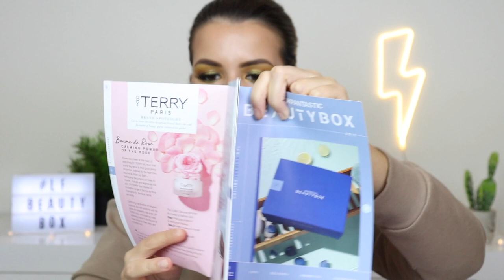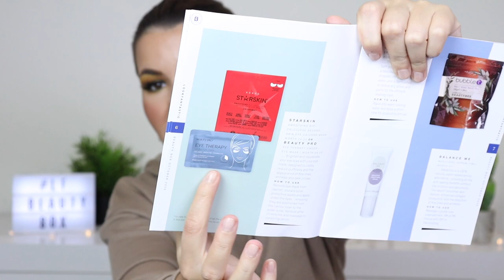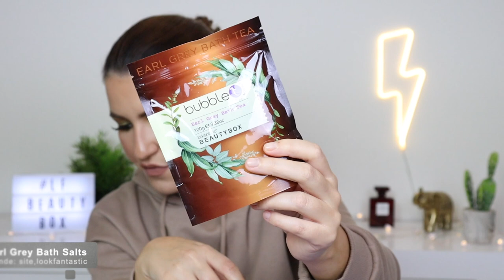Look Fantastic Beauty Box Unboxing I Outubro 2020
lfbeautybox lookfantasticpt lfbeautyboxoutubro Olá a todos! O vídeo de hoje é o unboxing/open box da beauty box do site Look Fantastic do mês de Outubro! Espero que gostem!

Produtos mencionados:
- GLOV Hair Wrap
- Ecooking Overnight Foot Cream
- By Terry Baume de Rose Flaconnette
- Starskin Cellulose Eye Catcher
- Bubble T Earl Grey Bath Salts
- Balance Me Bakuchiol Serum

O que estou a usar:
- Bourjois Healthy Mix Foundation (eu sei, está clara demais para mim. ups!!!), Chanel Le Correcteur 10, Coty Airspun Loose Translucent Powder, Chanel Les Beiges 50 (como bronzer), MAC Whisper of Guilt Highlighter, MAC Love Joy e Warm Soul (misturei os dois blushes), Anastasia Beverly Hills Dipbrow Pomade, Benefit Gimme Brow, Milani Eyeshadow Primer, W7 Vivid Green, Colourpop Super Shock Shadows Midnight/Telepathy (Kit Kathleen Lights Where The Night Is), Natasha Denona Bronze Palette, Urban Decay Moondust Space Cowboy, Tom Ford Duo Eyeliner, Quem Disse Berenice Big Bang Mascara, MAC Eyelashes 20 (cantos), Chanel Stylo Yeux 104 Khaki Precioux, NYX Soft Matte Lips London.